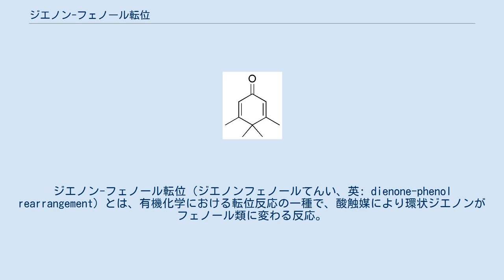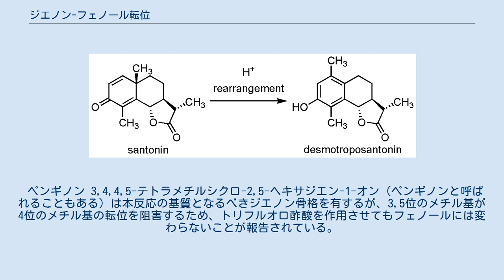ジエノン-フェノール転位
ジエノン-フェノール転位（ジエノンフェノールてんい、英: dienone-phenol rearrangement）とは、有機化学における転位反応の一種で、酸触媒により環状ジエノンがフェノール類に変わる反応。
 ジエノンフェノール転位の基質は、4,4-ジアルキル-2,5-シクロヘキサジエン-1-オンの誘導体である。
これに酸触媒を作用させると 4位のアルキル基の転位が起こり、3,4-ジアルキルフェノール誘導体を与える（下式）。
 この反応はまず、カルボニル基の酸素にプロトンが付加してペンタジエニルカチオンを生じ、続いて6員環の芳香族化と 4位の立体障害の解消が駆動力となりアルキル基の転位が進行する。
一般に、硫酸や濃塩酸など、ある程度強い酸を必要とする。
 19世紀末にサントニン がデスモトロポサントニンに変わる反応が A.Andreocci により報告された。
これが本反応の最初の報告とされる。
 ペンギノン 3,4,4,5-テトラメチルシクロ-2,5-ヘキサジエン-1-オン（ペンギノンと呼ばれることもある）は本反応の基質となるべきジエノン骨格を有するが、3,5位のメチル基が4位のメチル基の転位を阻害するため、トリフルオロ酢酸を作用させてもフェノールには変わらないことが報告されている。
 ^ Review: Collins, C. J.; Eastham, J. F. in The Chemistry of the Carbonyl Group, Patai, S. ed. 1966, John Wiley & Sons, Sydney. ^ Andreocci, A. (1893). Gazz. Chim. Ital. 23 (II): 469. ^ Bernd, H.; Huenig, S. Chem. Ber. 1983, 116, 3884.